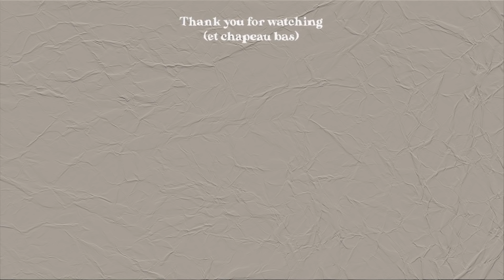mon update lecture de janvier 👒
coucou :)

Intro : (0:00)
Clockwork Princess : (0:19)
the wicked king & the queen of nothing : (2:59)
What I Lost : (6:03)
I wish you all the best : (10:05)
Jane Eyre : (11:38)
The Hand on the Wall : (13:56)
fin. : (15:46)